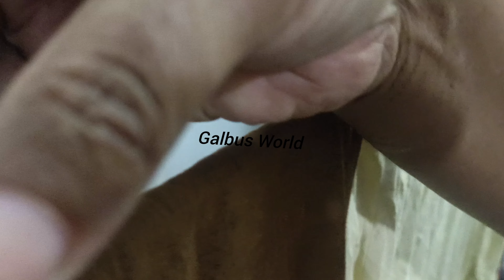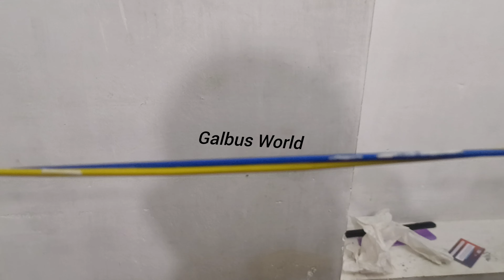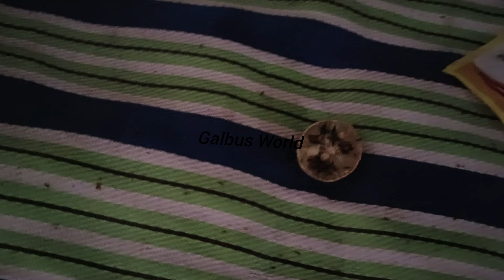100% പപ്പായ ഇല്ല കൊണ്ടു ഇങ്ങനെ ചെയ്തു നോക്കു!ഈച്ച, കൊതുക്ക് ഉറുമ്പ് പ്രാണി ക്കൾ ആ പരിസരത്ത് വരില്ലാ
ഈച്ച കൊതു തുര താൻ എളുപ്പവഴിക്കൾ യാതൊരു സെയ്ഡ്ഫറ്റും ഇല്ലാതെ